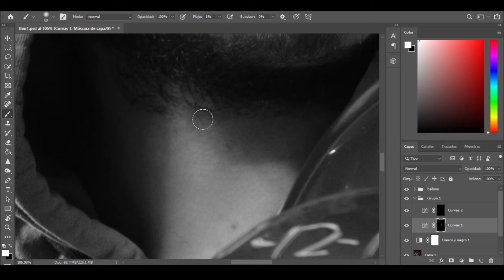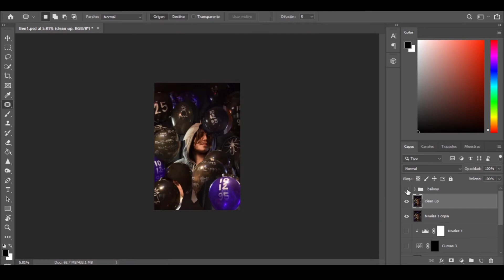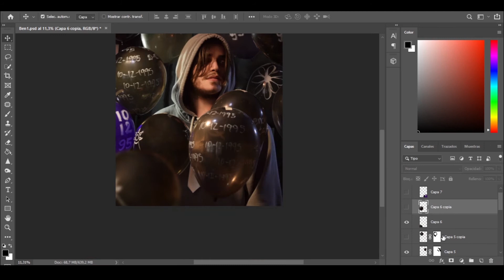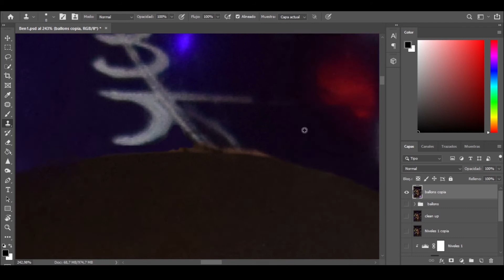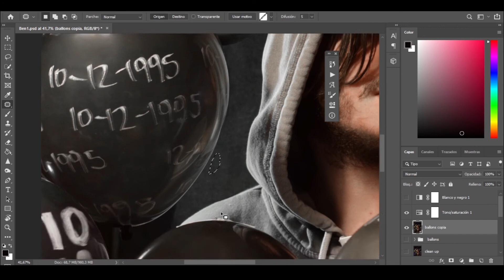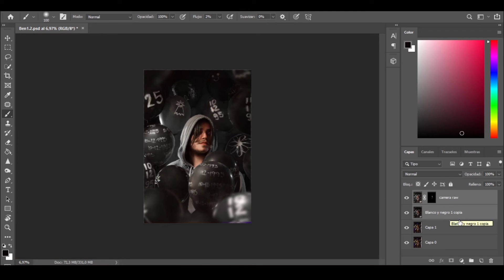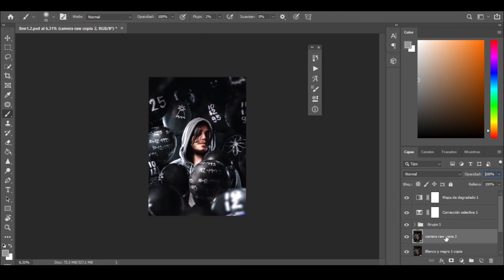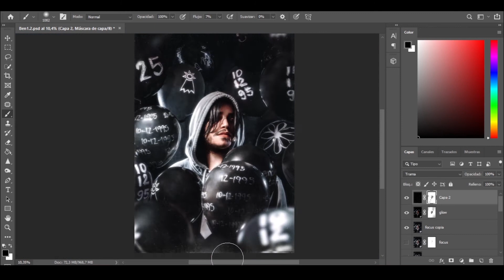Self Portrait Photography (Birthday) | Photoshop Editing Process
Hi people! I wanted to take some pictures for my birthday so here is the result. I usually don't like my birthdays so i wanted the pictures to be dark and sad LOL and I kinda got inspired by NF. U know, he has some pictures with black balloons and it looked amazing so I thought that black balloons represented my birthday perfectly.

I also drew some symbols and numbers that meant something to me. You can find the crest of Hope from Digimon here LOL. Hope you enjoy the video 💛

4. Avril Lavigne - Complete Me (instrumental)